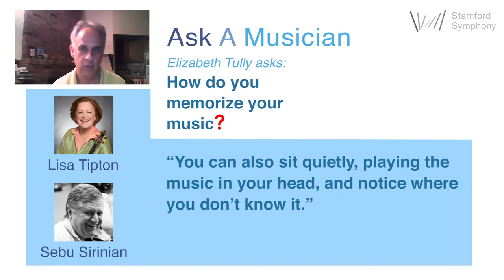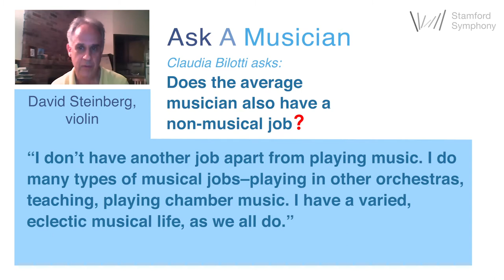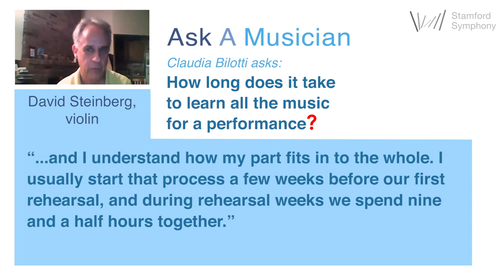Ask A Musician: David Steinberg, violin, answers your questions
One of the Stamford Symphony musicians will get back to you soon! In this video, violinist David Steinberg answers a some questions about the life of an orchestra musician, and violinists Sebu Sirinian and Lisa Tipton answer a question about memorization.